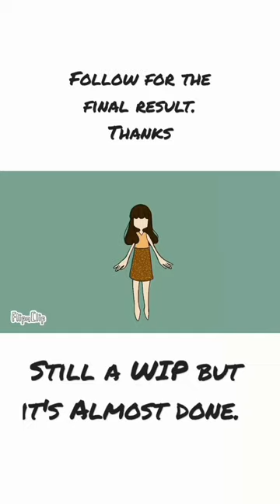coffee meme. (jack stauber).